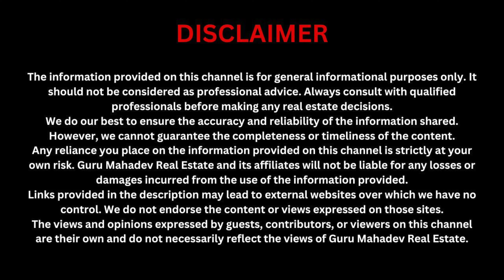अब मिला सही घर !! 🔥🔥 Delhi मे Society Flat वो भी Terrace गार्डन के साथ कम कीमत पर 🔥🔥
🔥🔥  Call for today's offer & Best Price 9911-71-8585   🔥🔥

PROPERTY DETAILS

👉 It's a newly build-up 3bhk flat
👉 Slab Area: 1050 sq ft
👉 Location: Dwarka Mod
👉 Ready to move into flat: Yes
👉 Nearest Metro: Dwarka Mod
👉 Pay Only 10% - 15% rest on EMI to Bank

🔥🔥Become a partner with Guru Mahadev Real Estate Pvt Ltd

REGISTERED OFFICE
GURU MAHADEV REAL ESTATE PVT. LTD.
B16, Ground Floor, Mansa Ram Park, Dwarka Mod, Uttam Nagar.
Land-Mark - Near Metro Pillar No 750.
Office & Customer care timings: 10:00 AM to 8:00 PM

📌 Quality Construction...
📌 Near School & Hospital...
📌 Near Metro station...
📌 Connectivity Roads...
📌 MCD Water Connection...
📌 Modular Kitchen...
📌Near To Airport...

Property Range
🔷 1BHK: 18 Lakhs to 22 Lakhs
🔷 2BHK:  23 Lakhs to 50 Lakhs
🔷 3BHK:  38 Lakhs to 90 Lakhs
🔷 4BHK:  65 Lakhs to  1.50 CR

COMPANY OVERVIEW
Guru Mahadev Real Estate Pvt. Ltd. is a well-known name in the real estate market and has been serving our clients since October'2010. We started with the name of Nav Nirman Properties and with the help & support of our beloved clients, now we are working as a private limited organization. We have served more than 1500 families and are proud to help our clients find their dream homes. We deal in Builder Floors, Apartments, and Independent Houses. On our YouTube channel (GURU MAHADEV REAL ESTATE PVT LTD) you will find accurate information that would save you time and you can get an overview of the property before visiting it.

OUR SPECIALTIES:
1. 14 yrs of Experience in Same Place (Since : 2010)
2. We believe in 100% Transparency.
3. We always take care of our client's interest in finding perfect deals.
4. Best material used in property construction.
5. We believe in a Zero negotiation deal.